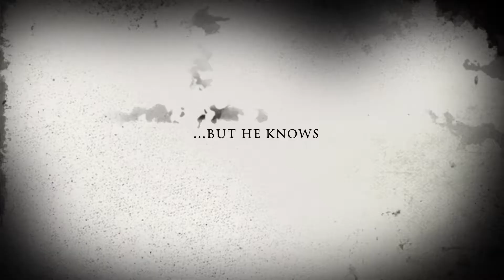Trailer for Huckabee Wheel Mechanism Pt 4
These are made in iMovie app.